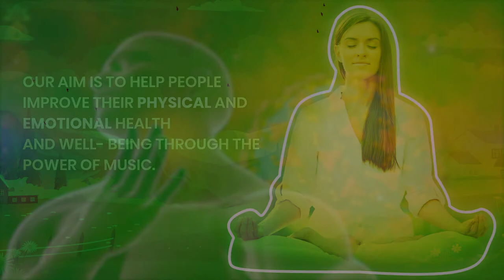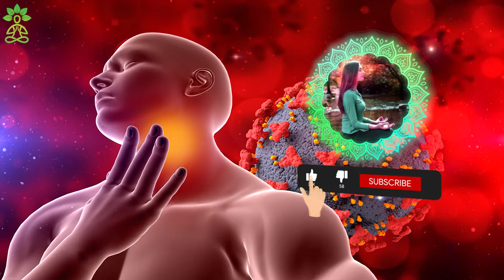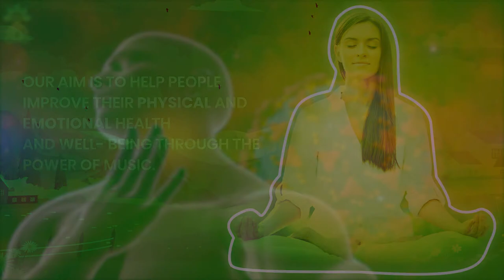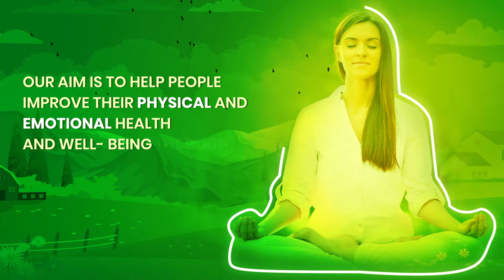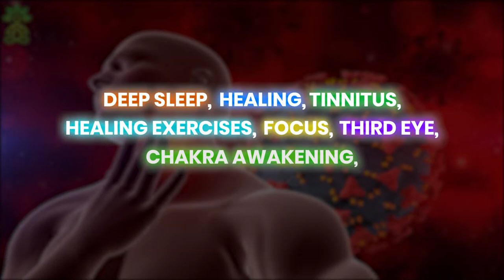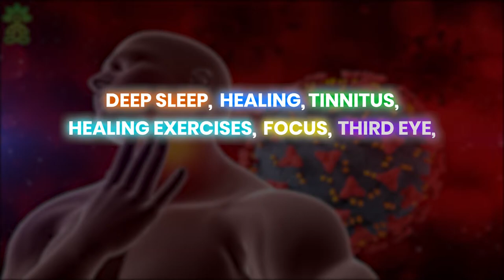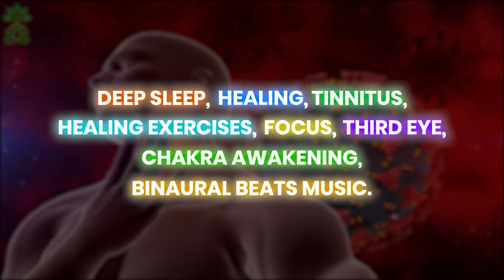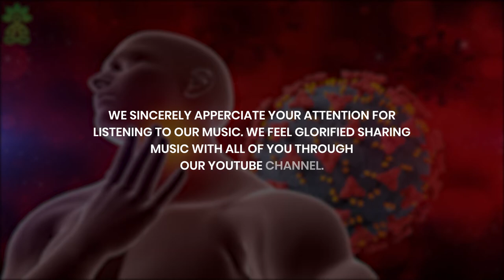Tonsillitis Treatment | Frequency To Heal Sore Throat | Cure Tonsillitis Naturally | Binaural Beats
This music therapy will help you get rid of a sore throat fastly and help in treatment of tonsillitis naturally. It helps remove pain and irritations in the throat. Assists heal and open throat by reducing pain perception.  Aids you to get relief from cough by clearing the mucus and removing allergies in the throat. This Binaural beats music is the best therapy to get help relief cold by raising the level of antibodies in your body which boosts the immune system and lower the cortisol hormone. It will help you in the treatment of voice disorder, tonsillitis, swallowing disorder, neck pain etc.

There are no side effects to listening to "Binaural Beats" but tone level should not cross above 85 decibels which may lead to loss of hearing in the long run. Also people who suffer from seizures should not listen to binaural beats because it can increase the chance of having seizure, due to brain wave change.

- Promotes creativity.
- Heals pain.